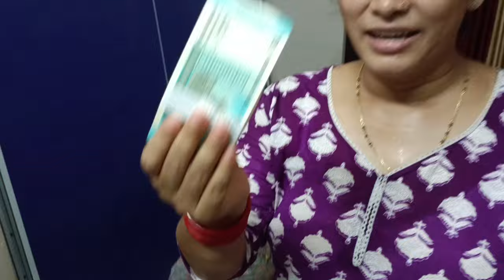आज आखिरी दिन है भैया भाभी के घर में!!@jyotigariya3305